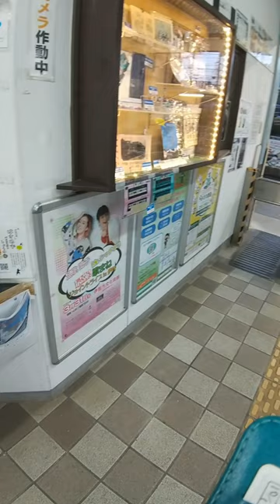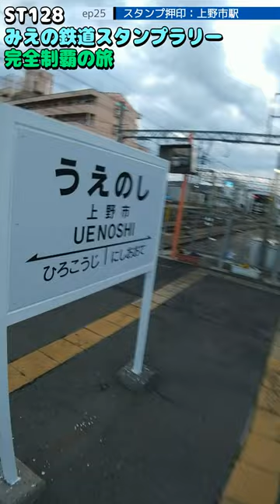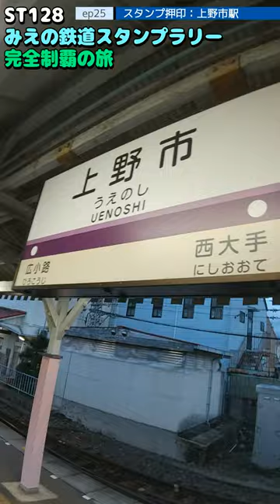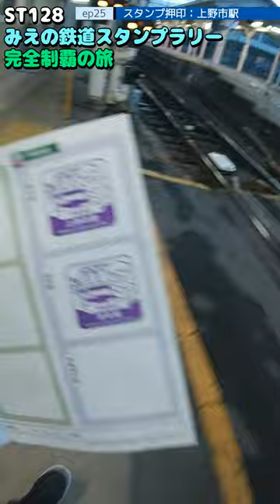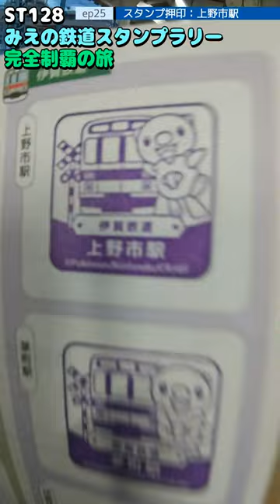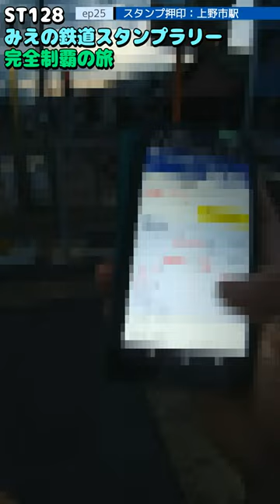ST128 ep25 スタンプ押印：上野市駅＠三重県伊賀市・伊賀鉄道【ミジュマルと旅するみえの鉄道スタンプラリー完全制覇の旅】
〒518-0873 三重県伊賀市上野丸之内
伊賀鉄道/上野市駅
Ueno Marunouchi, Iga City, Mie Prefecture 518-0873
Iga Railway/Uenoshi Station